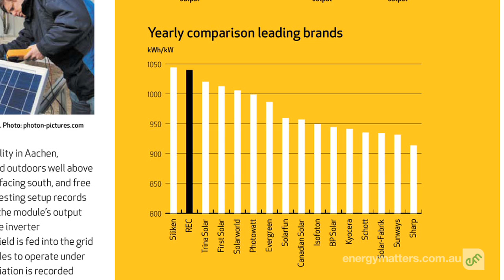Energy Matters Video News - Episode 26 - March 16, 2011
In this episode, Virginia covers a new report showing renewable energy's minor role in electricity prices, REC solar panels a top performer in independent testing, Suntech stocks power on and Japan's nuclear emergency casting a cloud over Australia's nuclear aspirations.